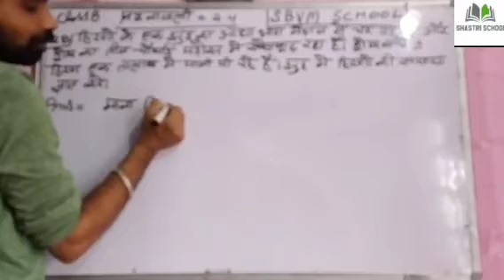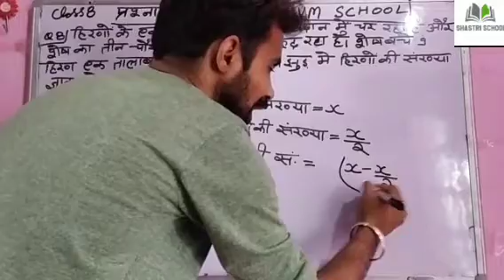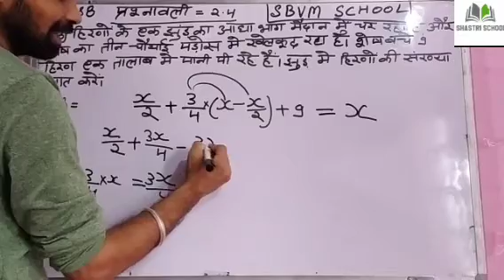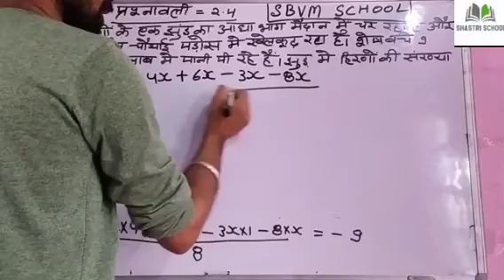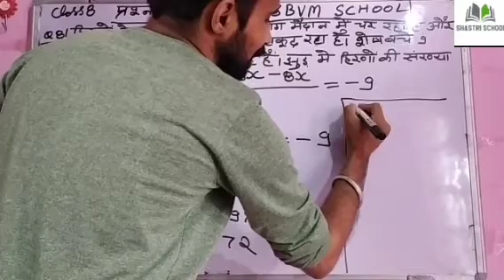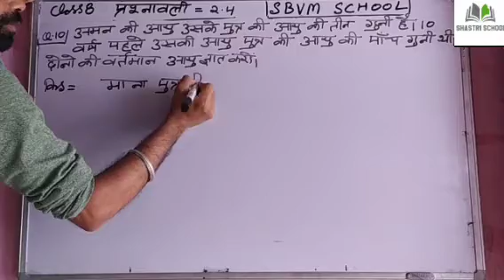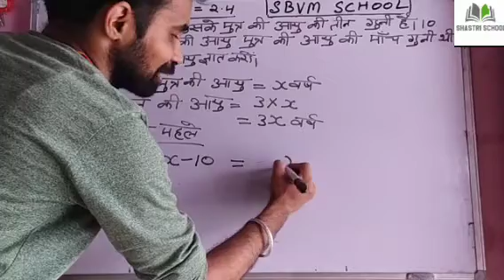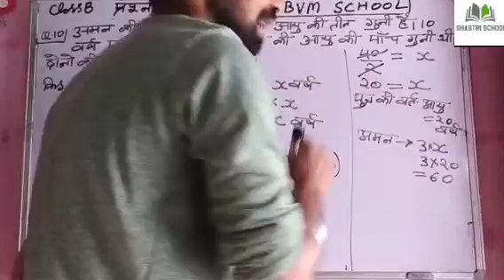Chapter 2 Exercise 2.4 Q.No 8 to 10 Class 8 Part 3 By,Shlesh Sir